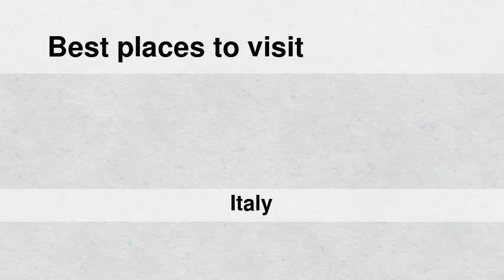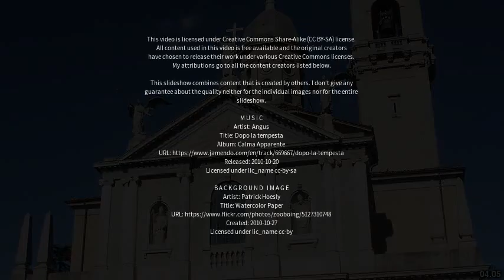Best places to visit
Best places to visit - Bussero (Italy) Best places to visit - Slideshows from all over the world - City trips, nature pictures, etc.